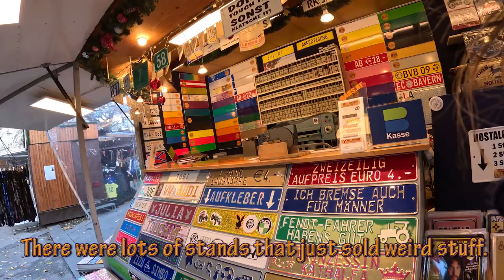Austrian Christmas Market at Linz Volksgarten / Weihnachtsmarkt / Christkindlmarkt in Österreich1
Welcome to the Hard Life of Walter the Dog YouTube Channel. Follow us as we explore our new home in Wels, Austria/Österreich in the province of Upper Austria/Oberösterreich.
Today we are on an adventure without Walter at the Christmasmarket in Linz at Volksgarten.